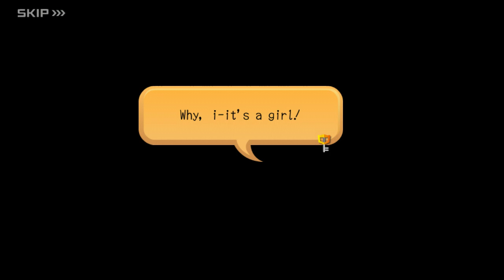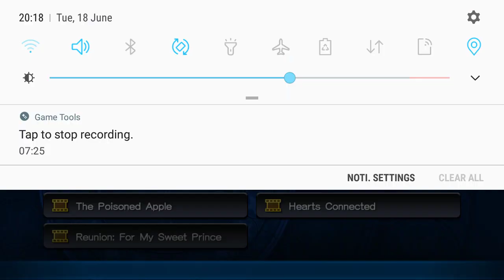KHUx viles adventure:the story of snow white and the 7 dwarves part 2